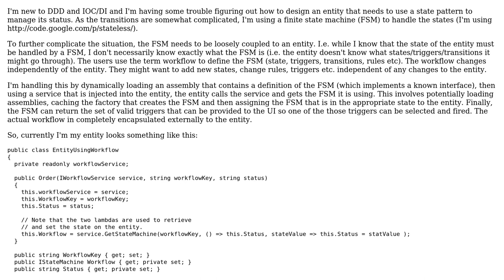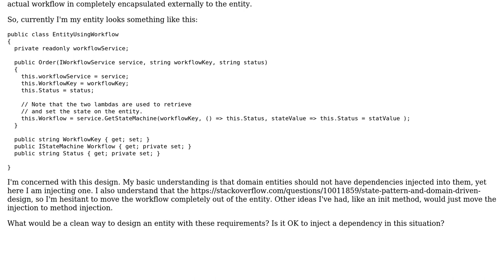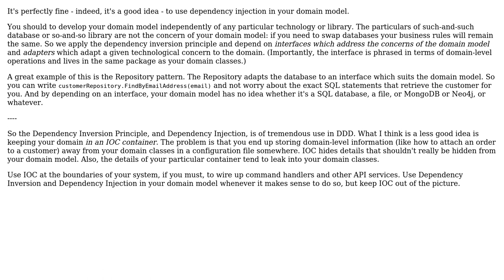Software Engineering: How to design a domain entity that uses a dependency to manage a state field?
With thanks & praise to God, and with thanks to the many people who have made this project possible! | Content (except music & images) licensed under CC BY-SA | Music | Images & others | With thanks to user Greg McGuffey user Benjamin Hodgson and the Stack Exchange Network Trademarks are property of their respective owners. You are responsible for your own actions.